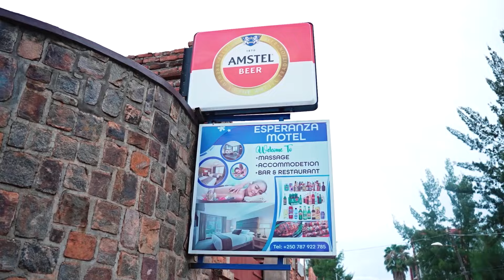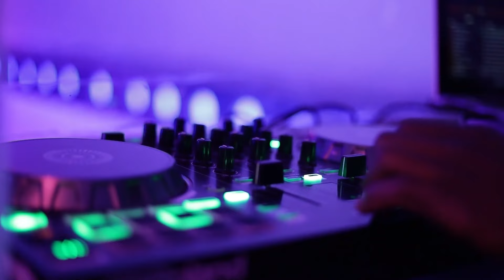Uko Abakinnyi b'ikipe y'igihugu ya Benin basesekaye kuri Stade Amahoro